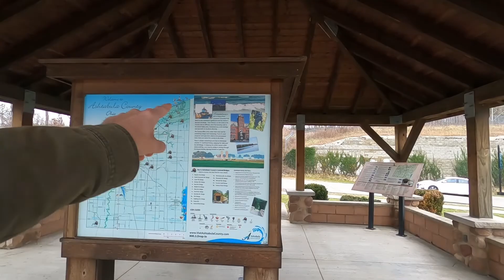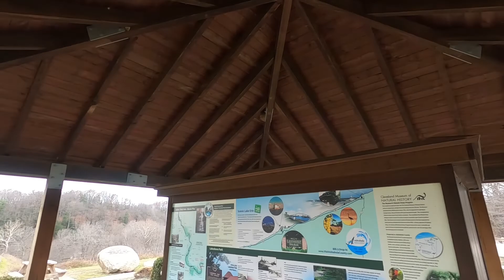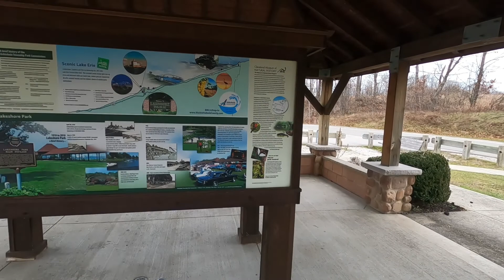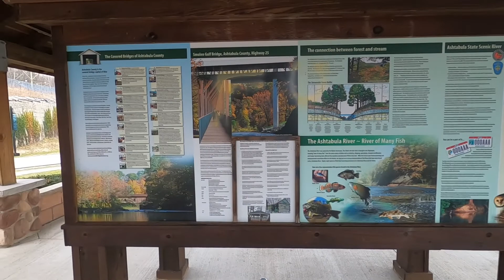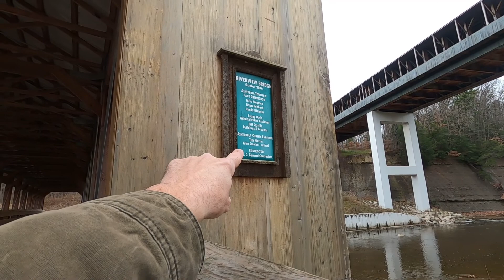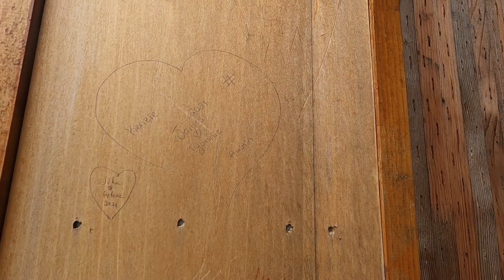"Um...why yes, it really is that long" The Smolen-Gulf Covered Bridge (Ashtabula, Ohio)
So, you like bridges? better yet you like covered bridges? well, have you ever imagined taking a road trip and seeing, let's say 19 covered bridges all in one county? you totally can if you come on up to Ashtabula Ohio! if you're lucky you can even catch the Ashtabula covered bridge festival. but seriously you can take a self-driven tour of all the covered bridges this area has to offer, and maybe start with this one right here! The Smolen-Gulf Bridge, it's the longest wooden covered bridge in the United States and also the 4th longest in the world! you can actually spend quite a bit of your time here walking some of the trails along the Ashtabula River as well. The views are great, the history is fascinating, and quality personal time is priceless! so what do Ya say? fuel up the car and go for a ride? let's go!